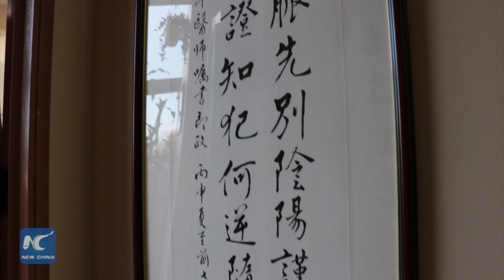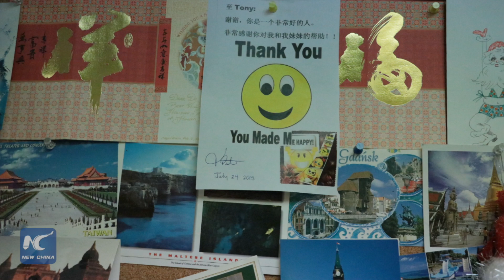Traditional Chinese medicine doctor answers growing demand in Vancouver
Dr.Zhuo is one of about 300 traditional Chinese medicine doctors in the Canadian province of British Columbia. A doctor in traditional medicine for 30 years, Zhuo has been running a clinic here in Vancouver since 2000. He says the number of patients has been growing and becoming more diverse in their backgrounds.